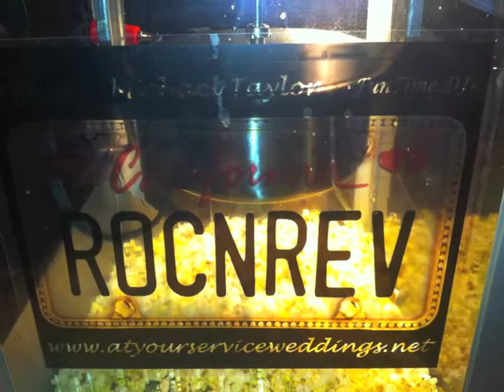Welcome to At Your Service Weddings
Meet Rev. Michael Taylor of 'At Your Service Weddings,' officiant, DJ, master of ceremonies He does weddings and DJ's from Paso Robles, CA to Carpinteria, CA